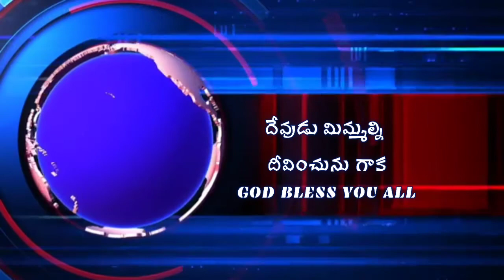September 24, 2021